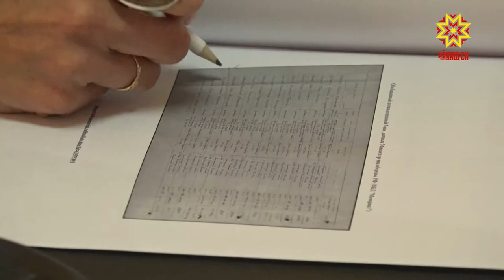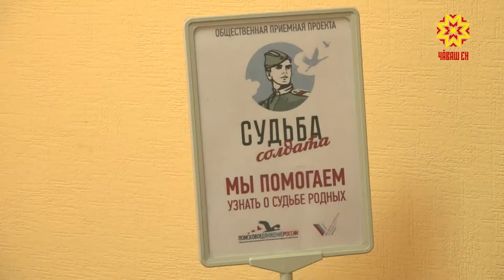Салтак шăпи» проект Чăваш Енре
Тăван çĕршывăн асла вăрçине хутшăннă тăвансем пирки халĕ ытларах пĕлме май пур, çак тĕллевпе Халăх фрончĕ «Салтак шăпи» проект пуçарнă. Вăл Чăваш Енре те ĕçлеме пуçларĕ.